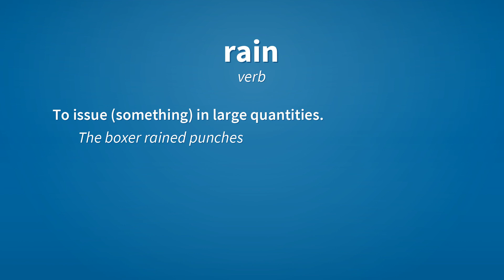Rain | Meaning of rain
See here, the meanings of the word rain, as video and text.

rain (noun)
    Condensed water falling from a cloud.
        We've been having a lot of rain lately.
        The rains came late that year.

rain (verb)
    To fall as or like rain.
        It will rain fire and brimstone at the end of days.

rain (verb)
    To issue (something) in large quantities.
        The boxer rained punches on his opponent's head.

Reference:
    rain